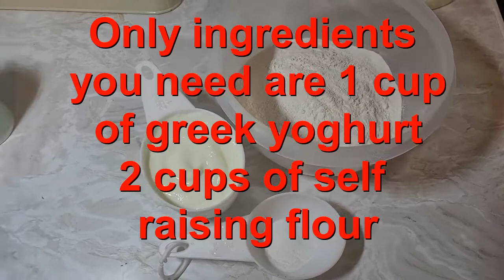how to make 2 ingrediant naan breads |no yeast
easy naan bread with just 2 ingredients

recipe

2 cups sr flour
1 cup greek style yoghurt
2 pinches salt
1/2 tsp baking powder